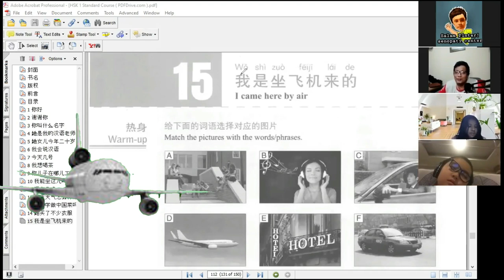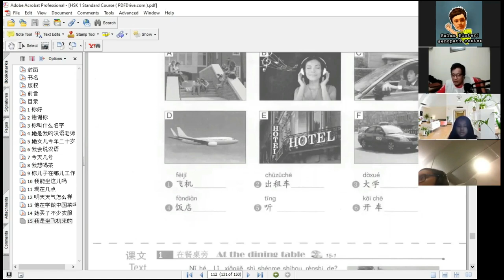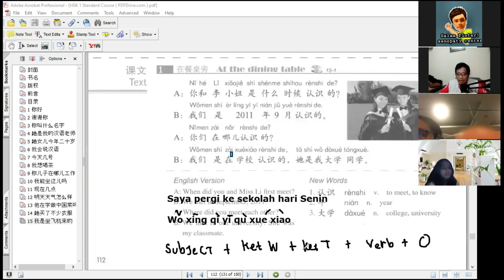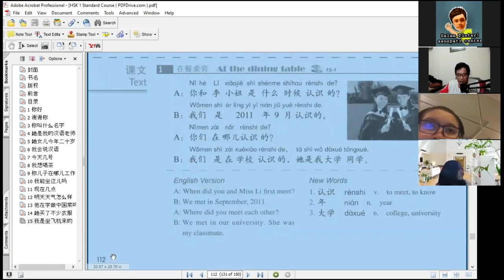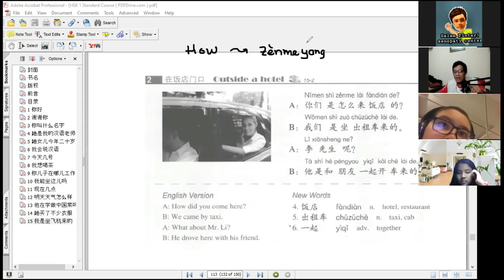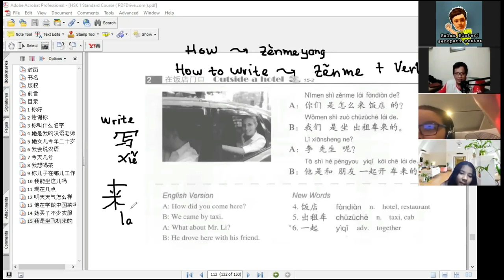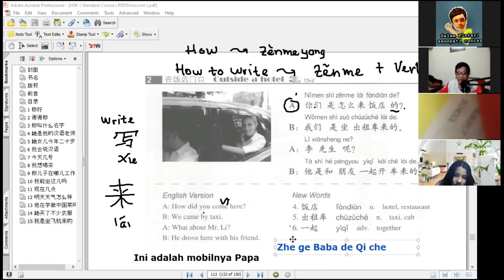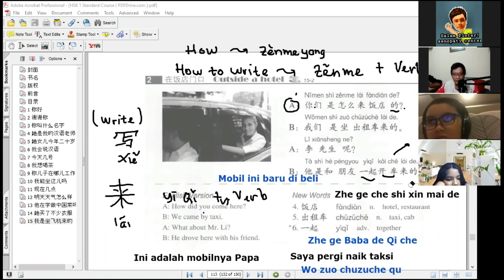Belajar Percakapan Bahasa Mandarin Dasar - Zen me + kata kerja , partikel de, ne di HSK 1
Belajar Percakapan Bahasa Mandarin Dasar di HSK 1  ini meliputi  Zen me + kata kerja seperti bagaimana cara menulisnya , partikel de seperti mobil ini baru saja dibeli, ne seperti bagaimana dengannya.

,belajar bahasa mandarin sehari-hari untuk pemula
,percakapan bahasa mandarin sehari-hari dan artinya
,belajar bahasa mandarin dasar
,hsk 1